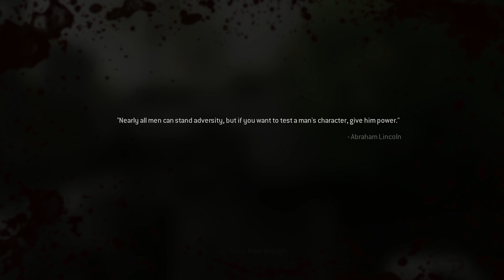Call Of Duty Modern Warfare 2 | Team Player | No Comentado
Call Of Duty Modern Warfare 2 Campaña Completa No Comentado walkthrough

00:00 - Intro
00:06 - Team Player - Introduccion De La Mision
01:08 - Team Player - Tomar El Puente
03:18 - Team Player - Moverse En Los Vehiculos
06:59 - Team Player - Seguir A Pie
08:30 - Team Player - Tomar El Escuela
11:24 - Team Player - La Extraccion

***Especificaciones De Computadora***
Procesador - 2nd Gen Ryzen™ 5 2600
Placa Madre - Gigabyte B450 AORUS
Memoria Ram - VENGEANCE® LPX 16GB (2 x 8GB) DDR4 3200MHz C16
Tarjeta Grafica - Gigabyte Radeon™ RX 570 GAMING 4G
Almacenamiento Principal - Crucial P2 500GB PCIe M.2 2280 SSD
Almacenamiento  de Juegos - Kingston 480GB A400 SSD
Fuente de Poder - Gigabyte P550B